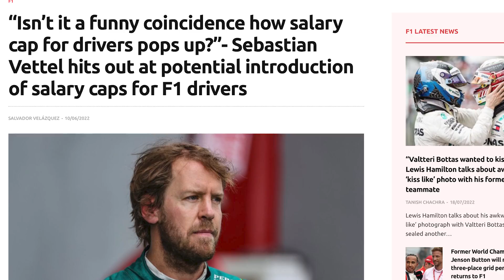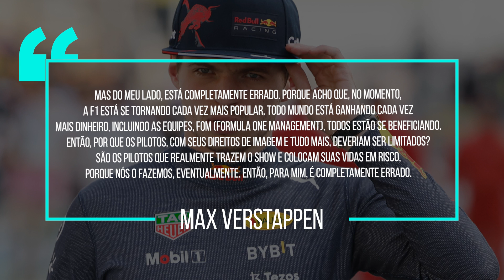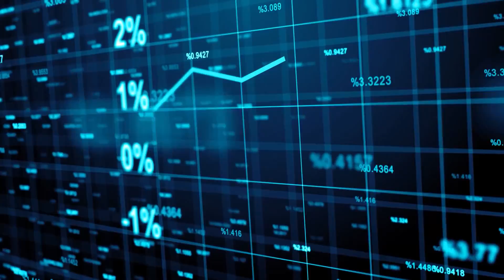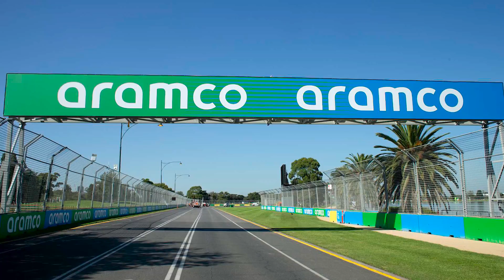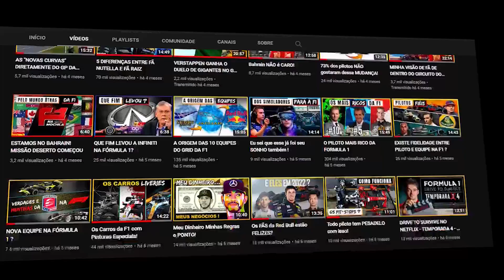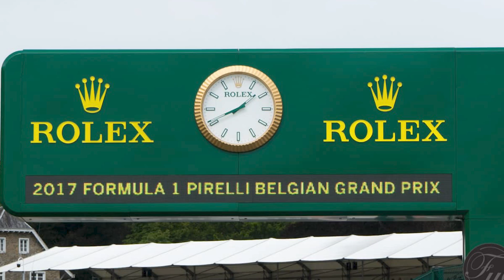Por que a Formula 1 é MILIONÁRIA?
Hoje te respondo como a Formula 1 faz dinheiro e lucra bilhōes de dólares todo ano!
Mesmo depois de 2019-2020 sofrendo com golpes financeiros, mas de 2021 para cá mudou!
A Formula 1 ainda está fazendo pouco dinheiro? precisa pagar menos as equipes e consequentemente menos as estrelas que fazem o show acontecer?
Ou é realmente o contrário? está jorrando dinheiro inclusive duplicou receita? Descubra tudo nesse vídeo!